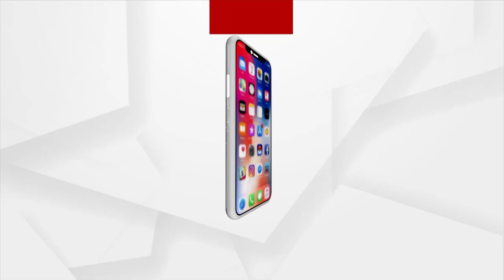NEWS ROOM LIVE: ହୀରାକୁଦରେ ଖୋଲିଲା ଆଉ ୬ଟି ଗେଟ୍